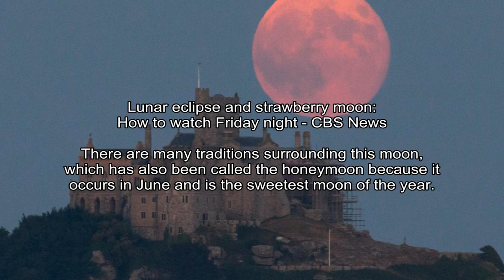Poll: Trump Approval Rating Dips After George Floyd's Death - NPR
NPR -
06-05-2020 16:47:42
The NPRPBS NewsHourMarist survey found Americans see the nationwide protests as legitimate - a big shift from the 1960s - and almost half strongly disapprove of the job President Trump is doing.
President Trump walks back to the White House escorted by the Secret Service after appearing outside of St John's Episcopal church across Lafayette Park in Washington, D.C., on Monday.

NBC News - Linda Givetash, Kurt Chirbas, Jareen Imam, The Associated Press
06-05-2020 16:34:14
Death of man in Tacoma, Wash., who said 'I can't breathe' in police custody ruled a homicide - NBC News
Tacoma, Washington, Mayor Victoria Woodards called for police officers involved in the incident to be fired on Thursday after an African American man died in custody.
The mayor of Tacoma, Washington, called for the city manager to fire four police officers after the death of a black man in custody was ruled a homicide.

CNN - Sarah Westwood, CNN
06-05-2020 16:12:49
Former White House chief of Staff John Kelly: 'I agree' with Jim Mattis on Trump - CNN
Former White House chief of staff John Kelly said Friday he agrees with former Secretary of Defense Gen. Jim Mattis' stark warning this week that President Donald Trump is the first president in my lifetime who does not try to unite the American people as n...
(CNN)Former White House chief of staff John Kelly said Friday he agrees with former Secretary of Defense Gen.

CBS Sports -
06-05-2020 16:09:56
Why Drew Brees' apology missed the mark again with some players, and what he has to do next - CBS Sports
Some teammates have publicly embraced his apology, but the real work isn't over for the quarterback
Drew Brees, in the aftermath of causing a national controversy with misguided comments about peaceful protests in the NFL, could have said so much more.

The Washington Post - Fenit Nirappil, Julie Zauzmer, Rachel Chason
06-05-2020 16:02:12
Black Lives Matter: In giant yellow letters, D.C. nayor sends message to Trump - The Washington Post
Mayor Muriel Bowser authorized the painting of “Black Lives Matter” on 16th Street near the White House.
They come after several days of the mayors strong objections to the escalation of federal law enforcement and a military response to days of protests and unrest in the nations capital.

The Verge - Cameron Faulkner
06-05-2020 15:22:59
How to choose between the iPad, iPad mini, iPad Air, and iPad Pro - The Verge
Choosing the iPad thats right for you isnt easy. There are five choices at different price points, and there are frankly a lot of things to consider. We break down the selling points of each model so that you can buy with confidence.

CBS News - Caitlin O'Kane
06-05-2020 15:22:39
Lunar eclipse and strawberry moon: How to watch Friday night - CBS News
There are many traditions surrounding this moon, which has also been called the honeymoon because it occurs in June and is the sweetest moon of the year.
A full moon will take place on Friday night and with it, the Strawberry Moon will bring a penumbral lunar eclipse.

NBCSports.com - Craig Calcaterra
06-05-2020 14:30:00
Report: MLB owners want a 48-game season - HardballTalk
The owners are either bluffing or else they're so averse to risk they'd rather not play if means losing money.
Weve heard the back and forth between players and owners on money, on safety, on the size and the shape of the season.

Fox News - Julius Young
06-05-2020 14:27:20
Lea Michele is creating a kiss of death for her career following allegations of bad behavior: PR expert - Fox News
Lea Micheles career could be on the brink of disaster if she doesnt get her act together following a revolving door of allegations of incessant poor behavior from former co-stars against the actress.
EXCLUSIVE:Lea Micheles career could be on the brink of disaster if she doesnt get her act together following a slew of allegations of poor behavior from former co-stars against the actress.

The Washington Post - A. Odysseus Patrick
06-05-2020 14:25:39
We know the pain: Australia confronts police racism toward first inhabitants - The Washington Post
Protests echo outrage over the death of George Floyd, yet Aboriginal Australians dont have to look beyond their shores for evidence of discrimination.
The white officer strode toward the skinny 16-year-old, ordered him to face away and kicked his legs out from under him.